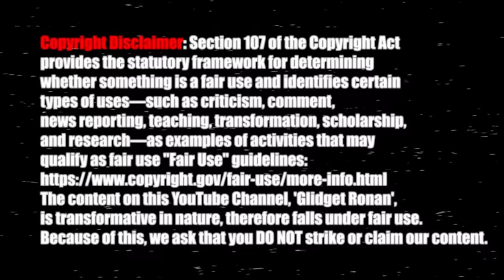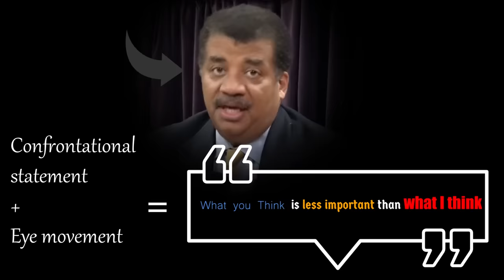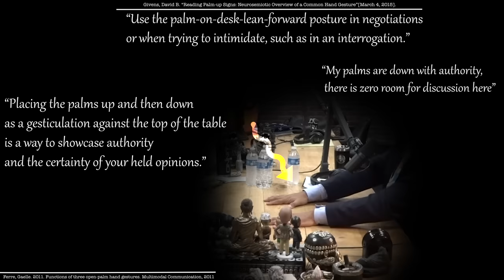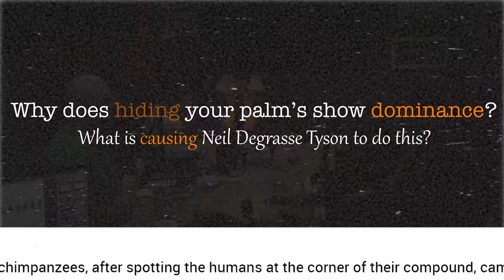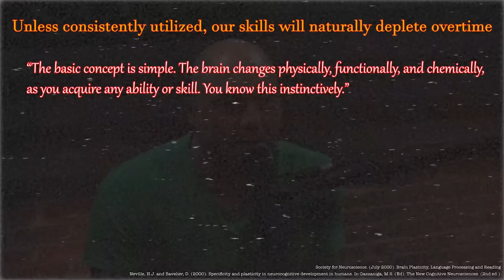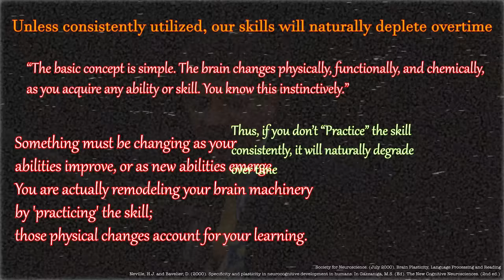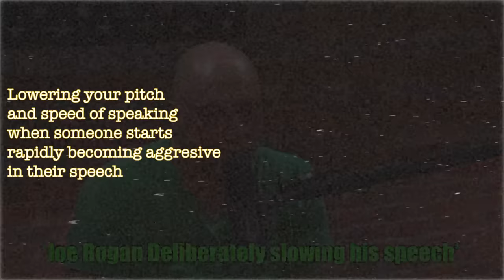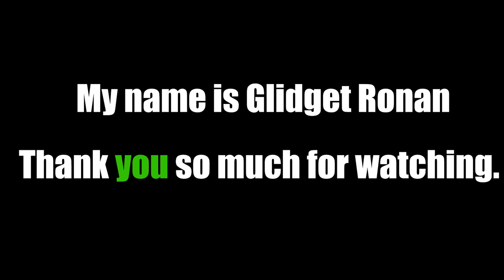A DISTURBING look Inside the Superiority Complex of Neil Degrasse Tyson😲- Psychological Analysis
Neil Degrasse Tyson showed several signs that led us to the conclusion that he very much indeed, suffers from a superiority complex.
Inside the Superiority Complex of Neil Degrasse Tyson😮 - Psychological Analysis

On September 6th Neil Degrasse Tyson was invited onto Joe Rogans Podcast The Joe Rogan Experience. What was intended to be a civil conversation turned out to be a playground for Neille deGrasse Tyson’s inflated ego and a blatant demonstration of his superiority complex. What you are about to watch is an analysis and breakdown of just how The superiority complex leaks through even when the transgressor makes utmost attempts to keep it concealed.
11:53 – This is the first time in the interview that we see just where Neil Degrasse Tyson believes he stands with Joe. When Joe Rogan him question hims for the first time in the interview we see Neil say “It doesn’t matter to me” while looking upwards to the left. I find this first part so telling because for a split second Neil let his ego get the best of him and showed how he really feels superior to Joe. By looking up to the left while saying “ It doesn’t matter to me” He is effectively telling Joe “ What you think is less important than what I think”
We often see this gesture in young spoiled children who don’t get what they want or People who have newfounded power and often pull the “Do this because I said so” card.
This is a very confrontational way to deal with things and we see the confrontational tension in the rigid movements in Neils Head and neck while making the statement. This statement is so confrontational OUT OF NOWHERE that it raises a huge red flag for us. What raises the red flad is how drastically different his emotions are and how fast he tries to cover himself up after he lets his true self show. It seems that Neil Degrasse Tyson is putting on an image to hide is ego and for a split second, he revealed to us something drastically different than what he was portraying  before
We then see him immediately correct himself and say “Yes, It does matter” which shows that he has his Persona back on but unfortunately for him, he let his true superiority complex show for a split second, and know we KNOW that he is putting on an image.
So Why Does Neil Degrasse Tysons eye movements reveal his inflated ego and superiority complex?
When we look up, it although the movement is so small, it causes our necks to be more exposed then they were before and when we look above and past them, the reason it has the potential to be so disrespectful is it is effectively saying on a primal level that “ You are no threat to me, I look above you too look for other potential threats and I do not value what you say, I am looking above it. You are no threat to me to the point where I don’t even need to protect myself from you even if I’m not paying attention to you.” With this quick movement, Neil is effectively saying, I have superiority over you, you shouldn’t be questioning me.